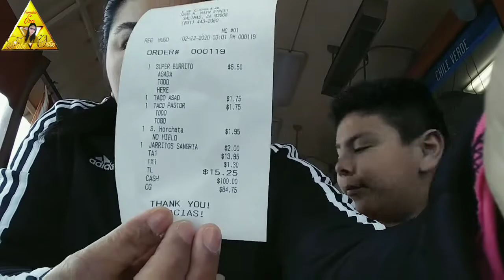Dando la buelta por los barrios de Salinas Ca | Fabi Ortiz y Joseph comiendo Taquitos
Hola mis bell@s amig@s. Gracias por su apollo. L@s amo.